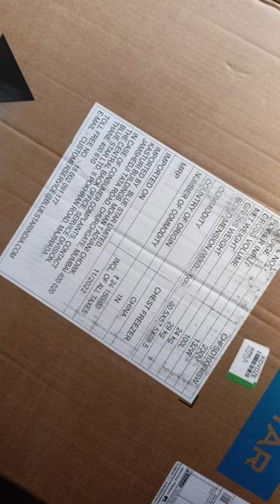100 L Single Door Standard Deep Freezer White, CHFSD100FHSW#freeze